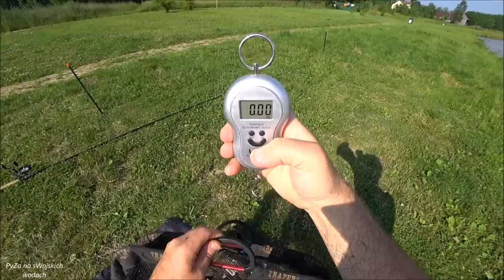DRGAJĄCA SZCZYTÓWKA NA AMURA ? cz 2 FINAŁ